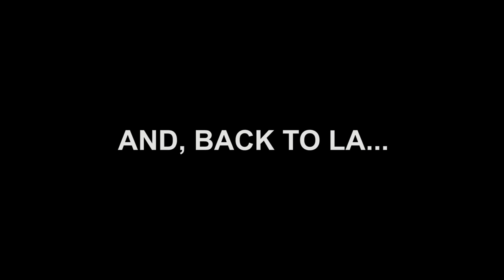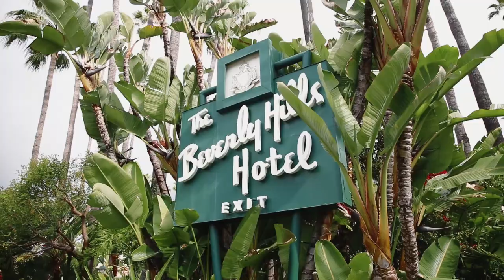A TASH & DEV KIND OF LIFE: EPISODE 2- COACHELLA & POP UP SHOP!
April has been amazing, to say the least! In this episode of A Tash & Dev Kind Of Life we take you BTS on our Festival Vibes Look Book shoot, into the A Bikini A Day Pop Up Shop and to COACHELLA! Hope you enjoy! xoxox